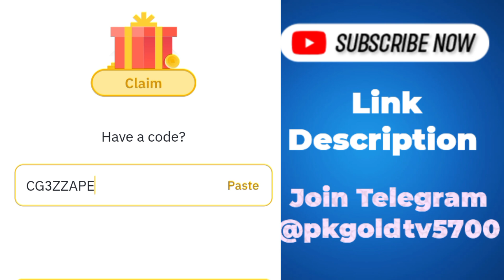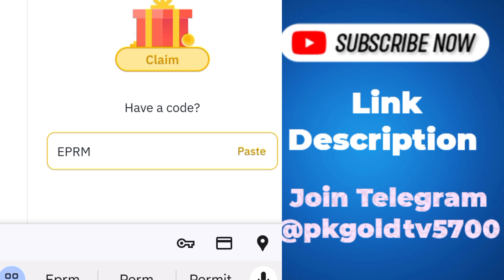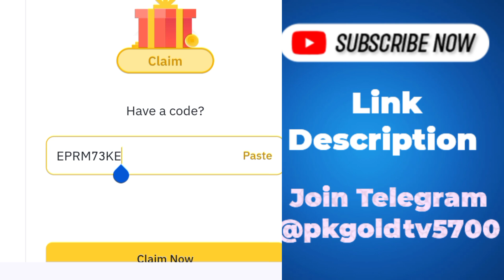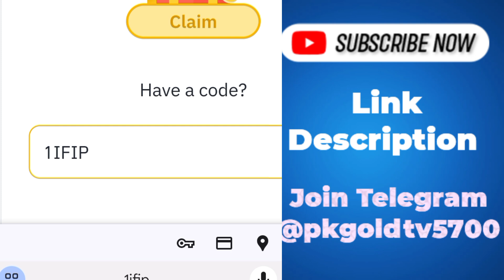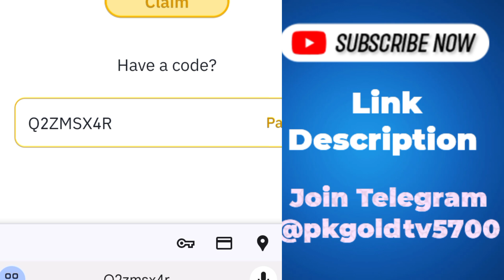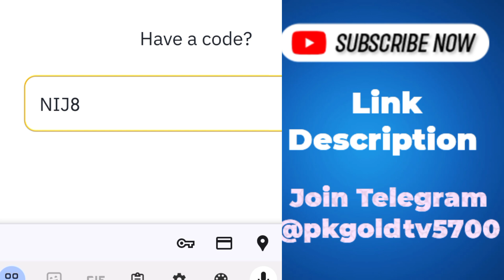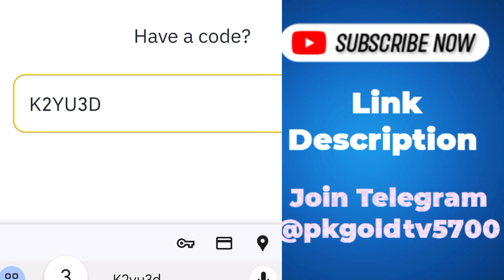Red Packet Code In Binance 🧧🧧|Binance red packet code today || Crypto Box Code Today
👀Sun Waves Mining 👀
Backed By Ice Network

➡️ Click Link

➡️ Copy Code - pkgoldtv5700

➡️ Click Play Store

➡️ Download App Fill Email

➡️ Fill OTP And Your Name

➡️ Fill Code - pkgoldtv5700

➡️ Start Mining  Every 24 Hours

Daily Miming Project

yah bhi jaldi list hone wala hai is per bhi apni earning jari rakhen. aane wale dinon mein aapko yah bahut profite daiy ga
Claim Athens daily

Must join

Start  Athene Mining

Referral key
5a02c4c75b85

1. Click This link ✅
2. Enter Username,Gmail & Password ✅
3. Complete Capture ✅
4. Click Signup Button ✅
5. Claim TRX, BAN Etc Coine ✅
6. Claim Every 60 Minutes ✅
7. Joine Everyone ✅
8. 100% Free  Withdrawal ✅
9. Withdrawal Time Use Binance Adress  All Website ✅

Note .👇👇
Withdraw 100% Without Investment This Website

 whatapp group

# BinanceCryptoboxbusd
google ads
binancecryptobox new offer 2023,
Keyword,
binance,
cryptobox position,
crypto box,